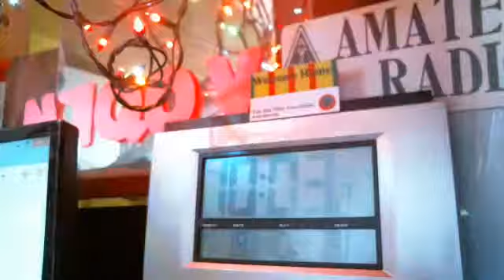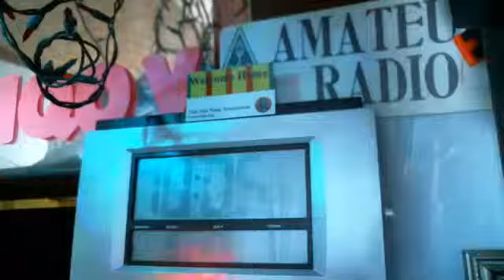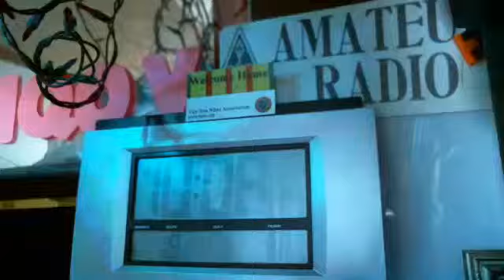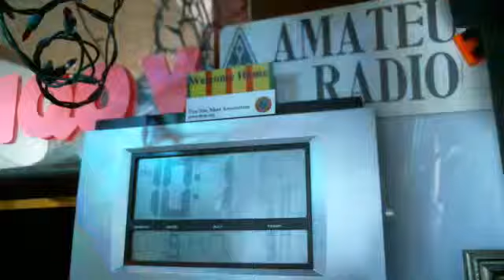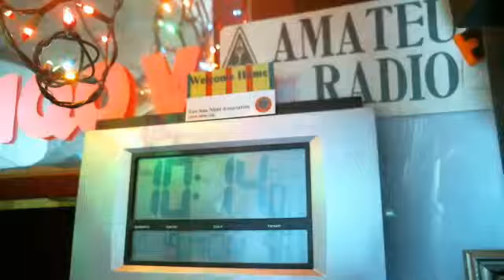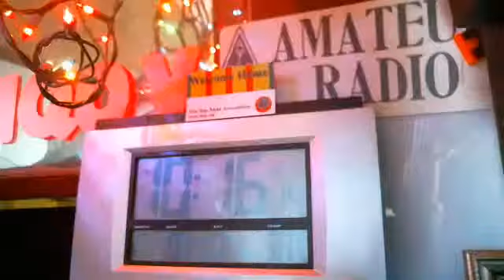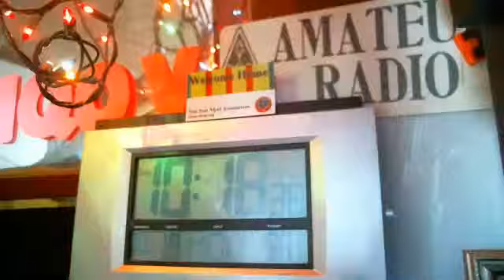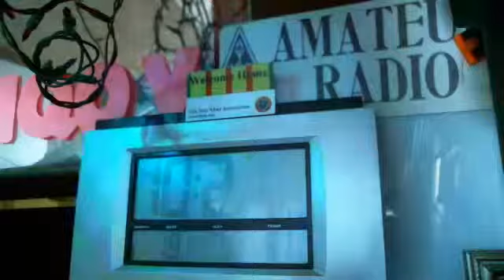WMTN C1 mon. 19OCT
tfc hold # 1 dmr